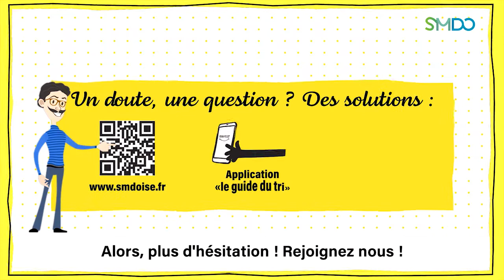Ici aussi, on trie : le SMDO vous accompagne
Ici aussi, on trie : le tri au bureau et en classe.
Le SMDO et ses collectivités vous accompagnent.